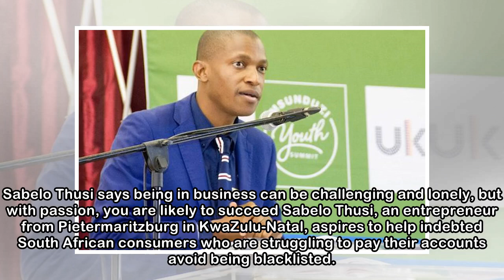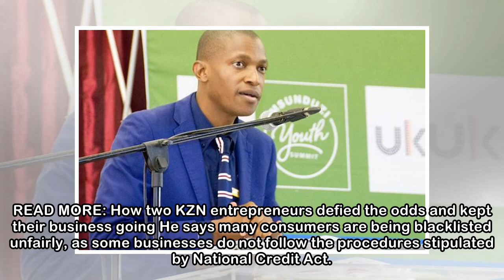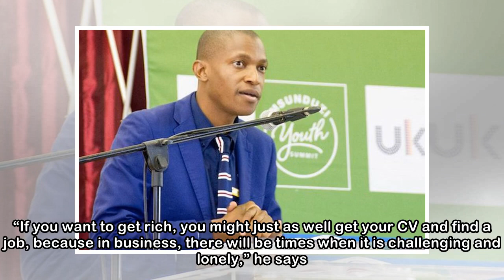How a KZN entrepreneur ventured into debt mediation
Sabelo Thusi says being in business can be challenging and lonely, but with passion, you are likely to succeed Sabelo Thusi, an entrepreneur from Pietermaritzburg in KwaZulu-Natal, aspires to help ind...